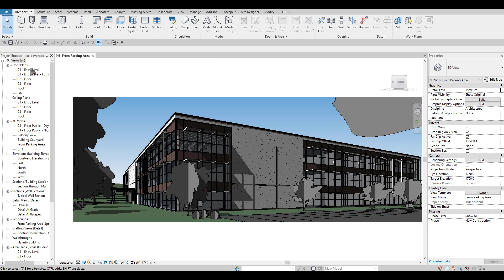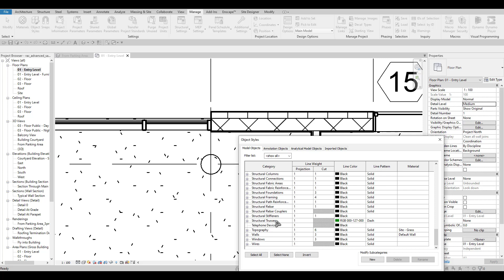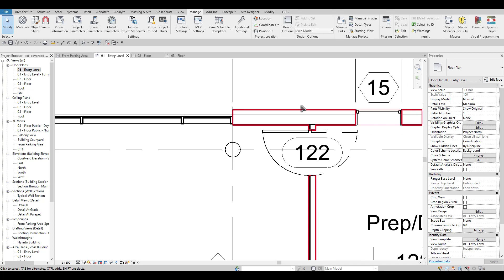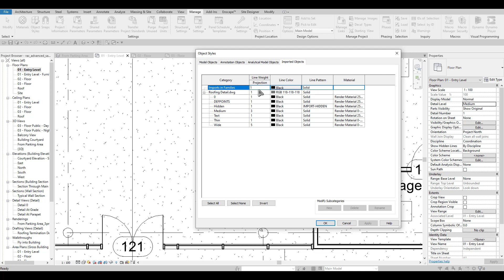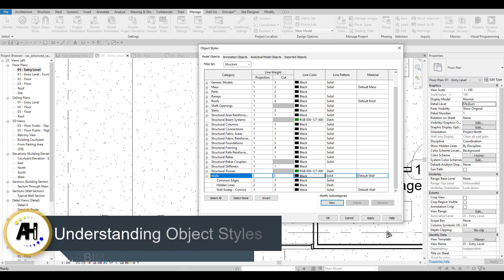Chapter 10 - 10 Understanding Object Styles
رابط الصفحه للاشتراك في اكبر دبلومه متخصصه في البيم في الشرق الاوسط